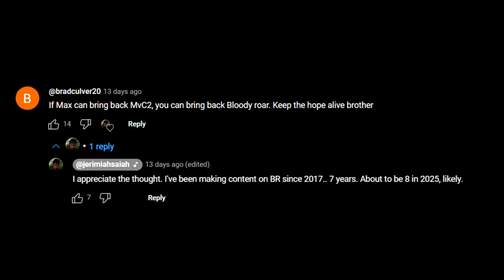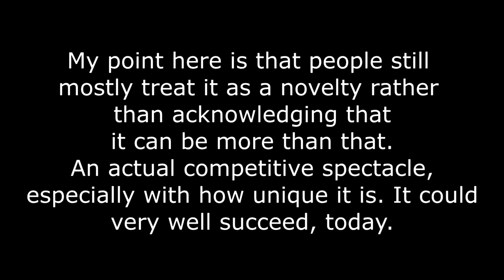BLOODY ROAR, THE FGC, AND THE FUTURE